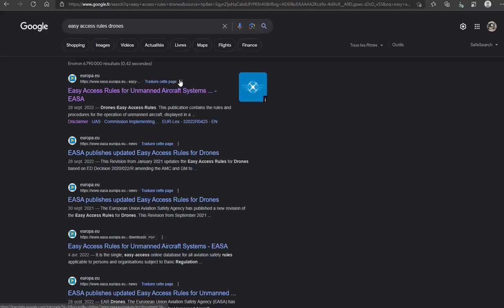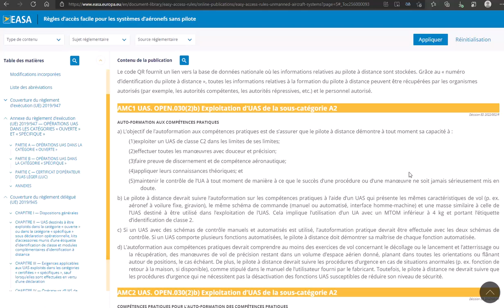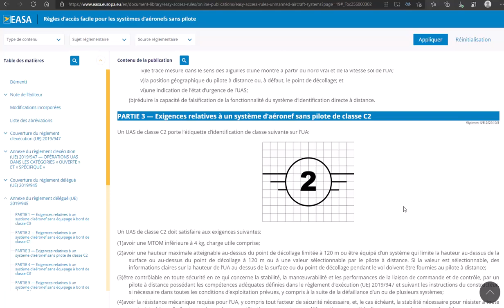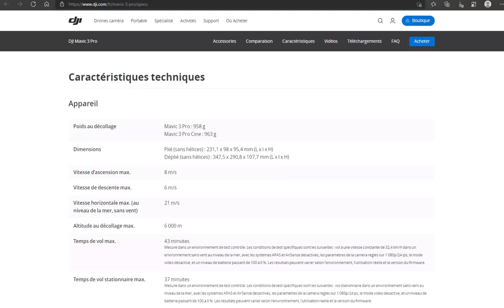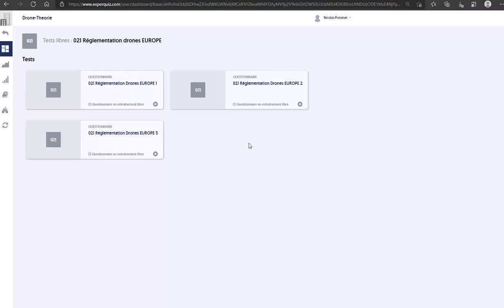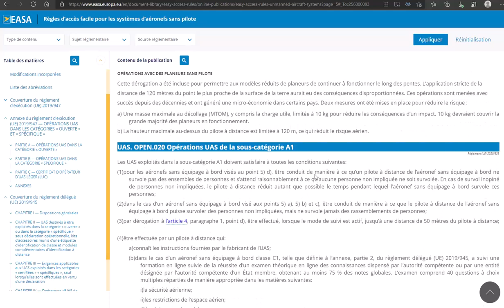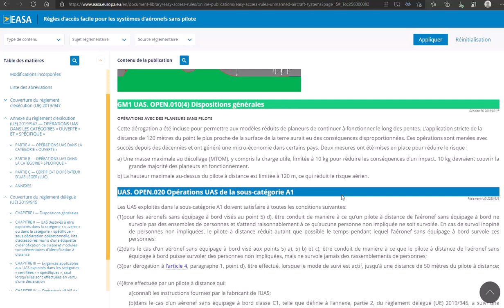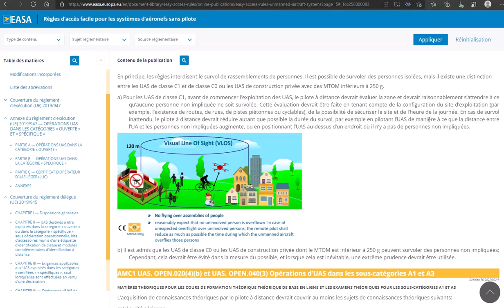Focus sur EU OPEN A2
Groupe Facebook  d'entraide " Drone Théorie Préparation à l'examen"
 Enjoys !